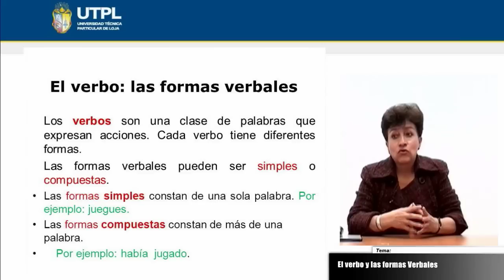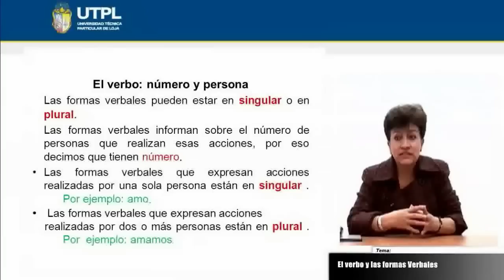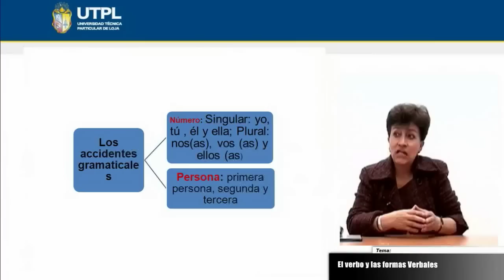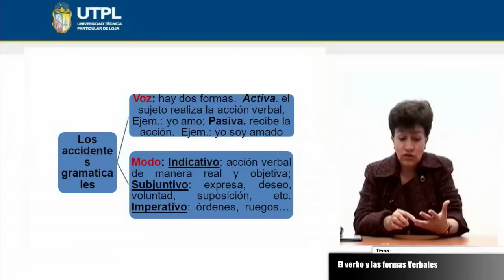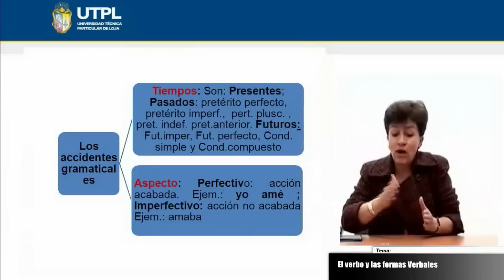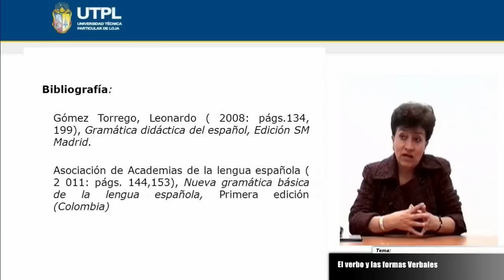UTPL EL VERBO Y LAS FORMAS VERBALES [(CCEE LENGUA Y LITERATURA)(GRAMÁTICA II)]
Gramática II
Lengua y Literartura
Tema: El verbo y las formas verbales
Ponente: Lic. Luisa Cocíos